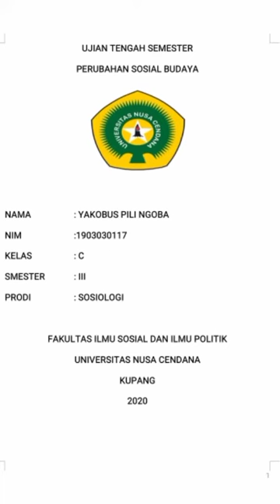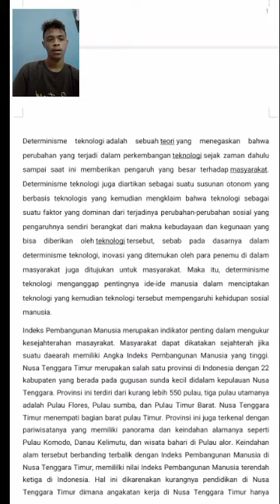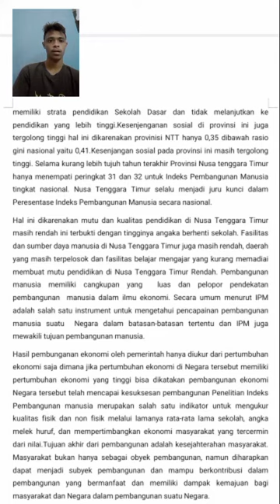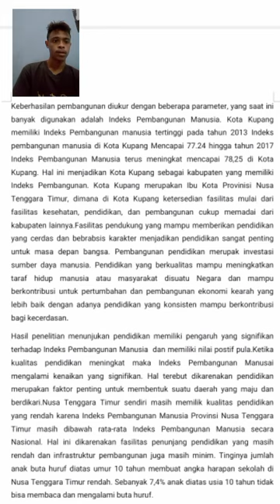MST-PERUBAHAN SOSIAL BUDAYA(4)